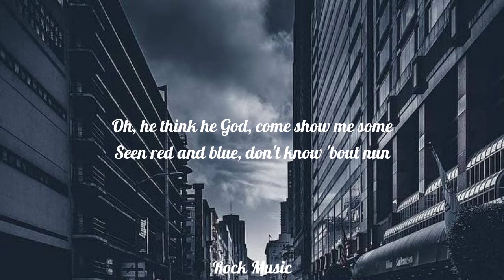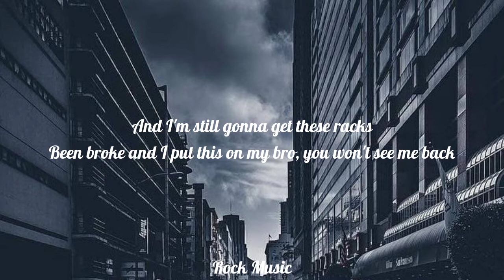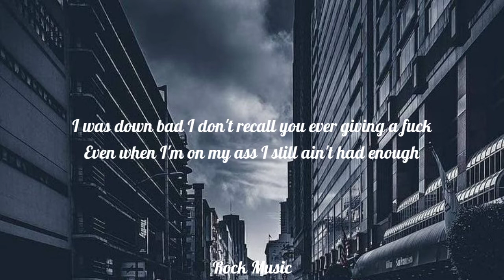Jx.zero - Playboy (Lyrics)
Lyrics🎤👇

[Intro]
This is America, my president is black and my Lambo is blue nigga
Now get the fuck out my hotel room
Yeah

[Chorus]
She treat me pretty like a playboy don't play boy you twenty-one
I was fifteen shoppin' for them chains, boy
Early as a jit in diapers some shit had to change, boy
Not like these other niggas I get cake, no I don't play boy

[Verse 1]
You hear how I'm havin', I can't hang 'round here face savage ​
Want these streets so bad they cappin'
I can't say I'm from the hood
Just know I'm armed and ready, packin'
Pops said they can't catch you lackin'
Long as you move how your rappin'
In the shadows like I'm Batman
And that shit brought me trash
We're really 'bout that action
It's more than Gucci fashion
My back was damn near New Orlean and I ain't never back in
My neck was damn near in the rope and I ain't never tap in
Oh, he think he God, come show me some
Seen red and blue, don't know 'bout nun
Come get your bitch I see her crushin'
What you rollin'? Woods, Russian
Is she bad? No I'm crushin'
You gon' stop with all that fussin'
Came up grindin', ain't had nothing (Uh)

[Verse 2]
I done been back to back
But I'm still gonna break her back
And I'm still gonna get these racks
Been broke and I put this on my bro, you won't see me back
I held my hand out for niggas, all that did was hold me back
Shit, Jx why you spitting all these facts
Just the truth of me, otherwise I'm fuckin holding back
I get bread all these fuckin bands
Shit, dropped outta school never had no fuckin plan
Got my boy, he 5'2 but he shoot like NBA Jam
Oh, you need help, tuff
I was down bad I don't recall you ever giving a fuck
Even when I'm on my ass I still ain't had enough
And she can't fly on private jets cause she not bad enough

[Outro]
Uh, Uh
I get the Uh, Uh, Uh, Uh

Tags 📋